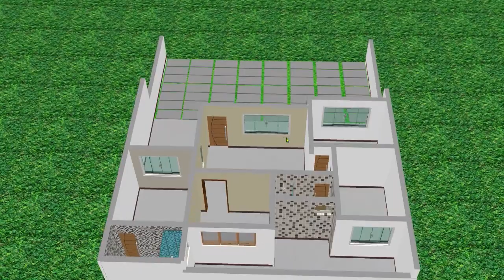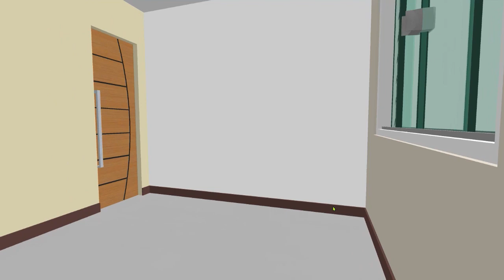planta de casa pequena ⁄ caminho certo 3d